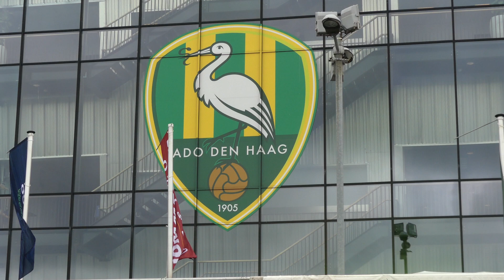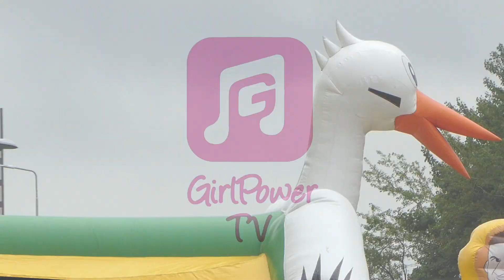Open dag ADO Den Haag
GirlPower Radio was aanwezig bij de opendag van ADO Den Haag.